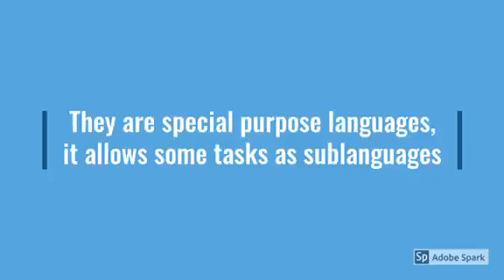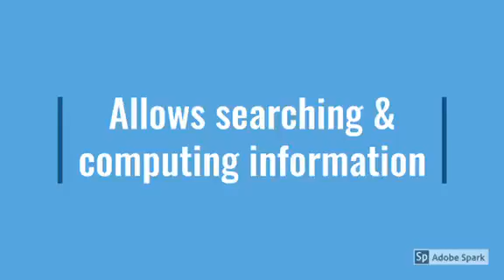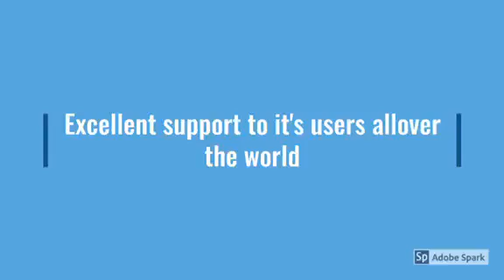10749.. Salma Hazem Elshahier